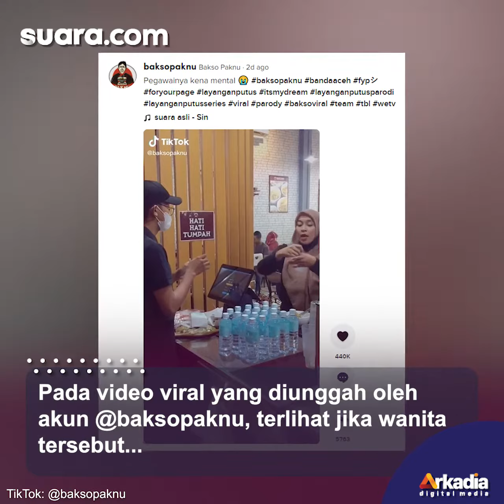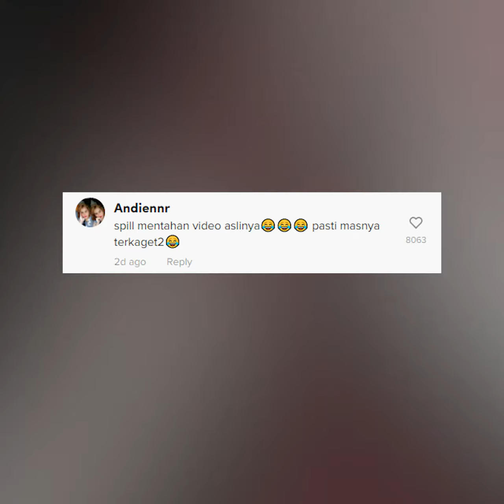Wanita Ini Lakukan Dialog Layangan Putus di Warung Bakso, Bikin Kasirnya Kena Mental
Aksi warganet yang melakukan prank hingga reka ulang dialog dari serial Layangan Putus masih terus viral hingga kini.

Sebelumnya, beberapa warganet tampak melakukan prank dialog tersebut kepada suami hingga berbicara dengan poster aktor Korea Hyun Bin.